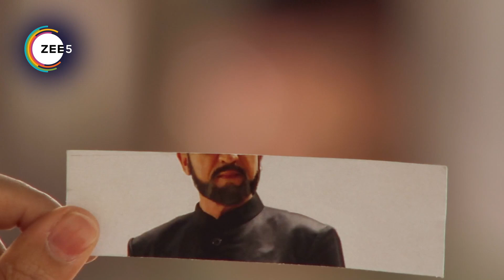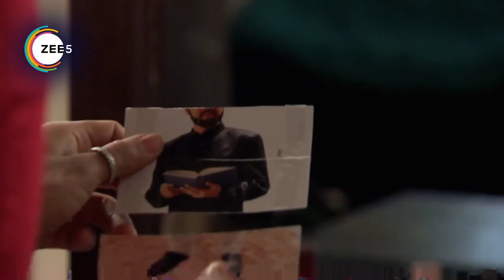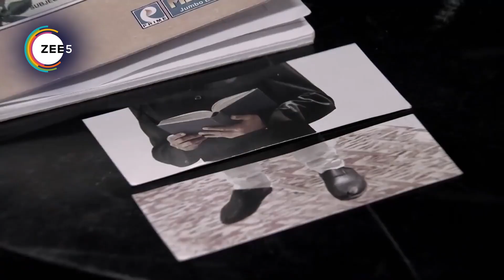Qubool Hai - Quick Recap 349 - Haider Sheikh,Asad Ahmed Khan,Zoya Asad Ahmed Khan, - Zee TV